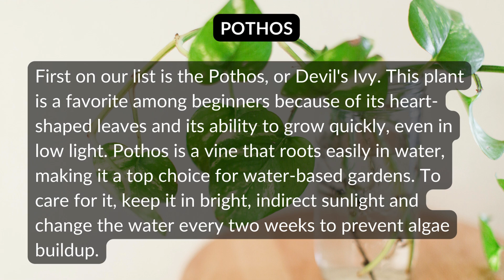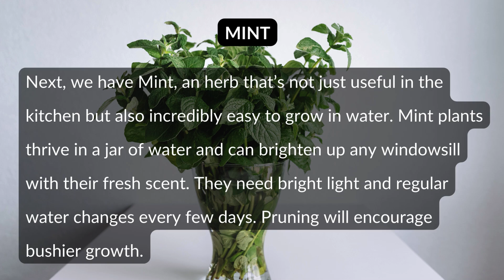Top 10 Indoor Plants That Grow in Water Easy & Low Maintenance!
"Want to grow plants without soil? In this video, we explore the top 10 common indoor plants that grow beautifully in water! These easy-to-care-for plants are perfect for beginners or anyone looking to add some greenery to their space without the mess of soil. From Pothos to Peace Lilies, discover the best options and tips to keep them thriving. 🌱

Growing plants this way not only looks beautiful, but it’s also incredibly low-maintenance. Which one will you try first? Until next time, happy growing!"